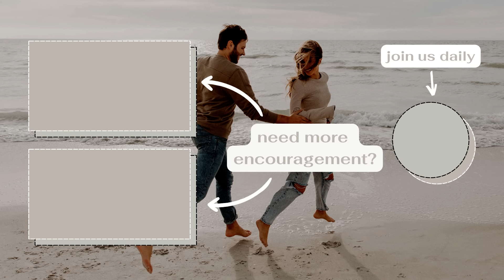These Questions Will Change Your Walk With God (for the better) | daily devotional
In this episode I talk about realizing why we follow, love and serve God!

Love,
Chad & Tori